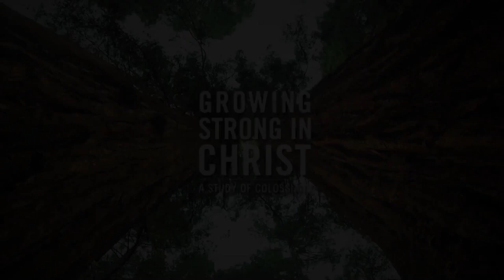Robert Jeffress Sermons 2023 - THE OTHER SIDE OF ELECTION